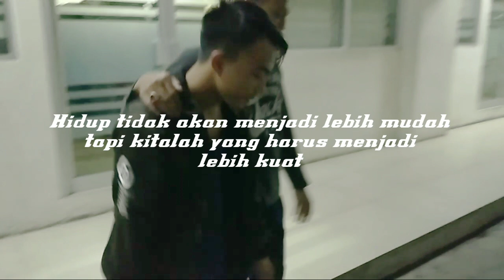Ditinggal pas lagi sayang sayangnya Nasib